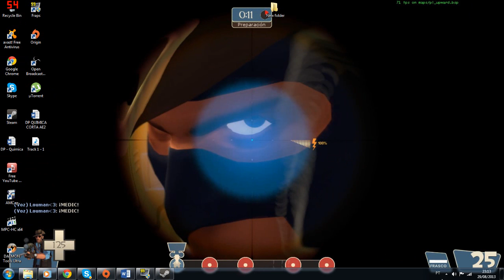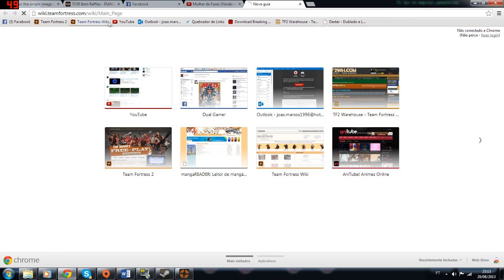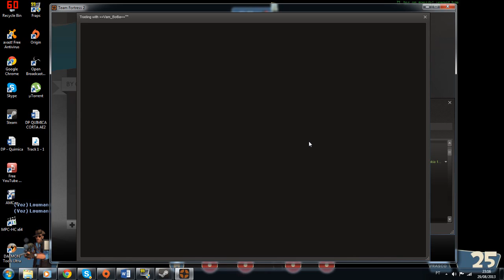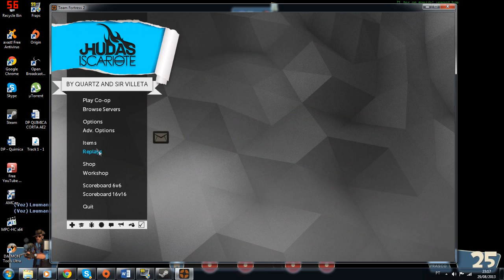Resultado do sorteio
Deixe seu comentário e avalie o video positivamente se gostou.